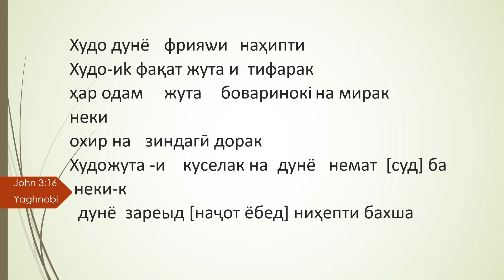Yaghnobi John 3 16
The bible verse John 3 16 in Yaghoobi language of central Tajikistan
Библейский стих Иоанна 3-16 на языке ягуби в центральном Таджикистане
Ояти Инҷил Юҳанно 3 16 бо забони ягобии маркази Тоҷикистон
تاجىكىستاننىڭ ئوتتۇرا قىسمىدىكى ياگوبى تىلىدىكى ئىنجىل 3- ئايەت
Injil oyati Jon 3 16 Markaziy Tojikistonning Yaghoobi tilida